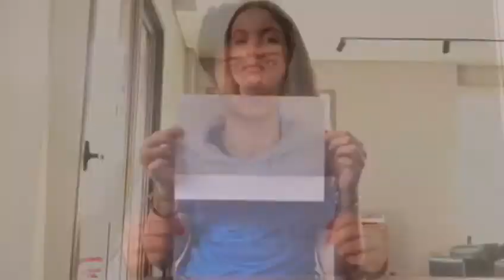"Je suis quoi ?", par des élèves du Grand Lycée franco-libanais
Vidéo réalisée, à l'occasion de la Semaine des lycées français du monde, par des élèves de terminale du Grand Lycée franco-libanais marqués par la catastrophe du 4 août 2020 qui a dévasté et endeuillé Beyrouth.
Traduction en français des paroles prononcées en arabe par ces élèves qui, à travers leur peine, expriment leur attachement à la diversité et aux valeurs humanistes universelles :
"Je suis quoi ? // Je suis élève du lycée // Je suis de Beyrouth // Je suis de Jezzine // Je suis du Akkar // Je viens de la région de Bcharré // Je suis brune // Je suis blonde // Je suis née ici // Je suis née à l’étranger // J’aime rire // J’aime sortir // Je suis musulman // Je suis chrétien // Je suis canadien // Je suis américain, etc. // [puis] Je suis blessée // Je suis triste // Le Liban est cassé // Le Liban est triste // [et la chute] Je ne partirai pas // Je resterai // Je suis libanais // Et toi, tu es quoi ?"